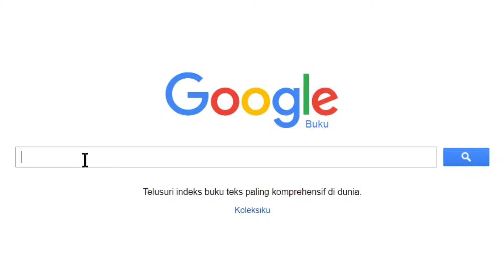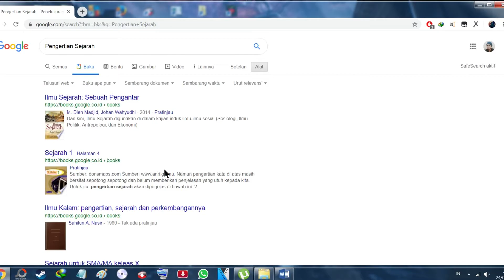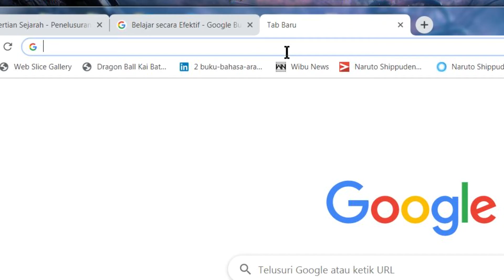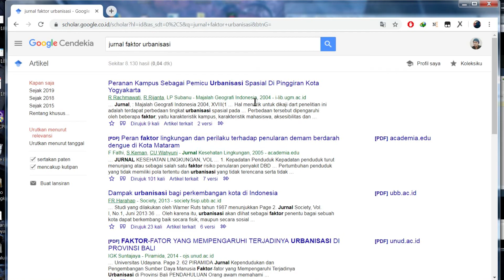Cara Membuat Makalah Tanpa Mencari Buku ke Perpustakaan (Cara Mencari E-Book)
Gak perlu repot-repot cari buku ke Perpus

Channel ini telah berganti nama dari Mahasiswa Biasa/Rumahan menjadi UndeTech